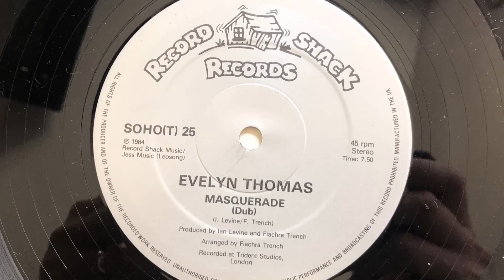Evelyn Thomas - Masquerade (Instrumental Dub) (1984 Vinyl)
1984 Vinyl Record Shack Records (Photo inside video). Side B.
Etichetta: Record Shack Records – SOHO(T) 25
Formato: Vinyl, 12", 45 RPM
Paese: UK
Genere: Electronic
Stile: Hi NRG